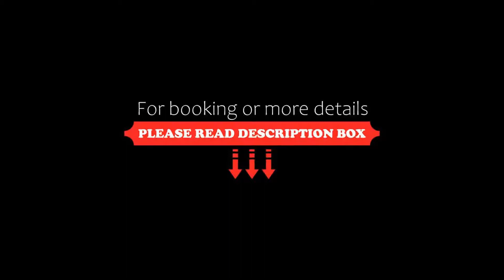Hotel Riu Nautilus Adults Only, Torremolinos, Spain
About Property:
Hotel Riu Nautilus - Adults Only in Torremolinos provides adults-only accommodation with two restaurants, two bars and a garden. All rooms boast a flat-screen TV with satellite channels and a private bathroom. The hotel has an outdoor swimming pool, fitness centre, evening entertainment and a 24-hour front desk.
At the hotel, the rooms are fitted with a balcony. All rooms at Hotel Riu Nautilus - Adults Only have air conditioning and a wardr...
Property Type: Hotel
Address: Avenida Salvador Allende 39, Torremolinos, 29620 Torremolinos, Spain
Searching For
1. Hotel Riu Nautilus Adults Only - Torremolinos - Spain
2. Hotel Riu Nautilus Adults Only - Torremolinos - Spain Address
3. Hotel Riu Nautilus Adults Only - Torremolinos - Spain Rooms
4. Hotel Riu Nautilus Adults Only - Torremolinos - Spain Amenities
5. Hotel Riu Nautilus Adults Only - Torremolinos - Spain Offers and Deals
Audio Credit:
Track Title: Subway Dreams
Artist: Dan Henig